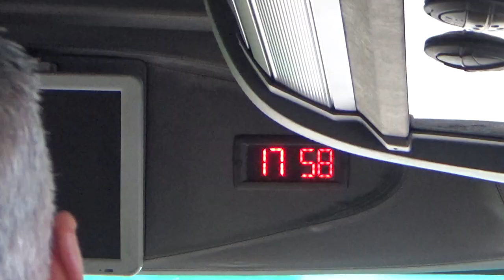TRIP TO PORTADOWN!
In this Vlog Matthew & Luis go to Portadown for a Football trip & more.